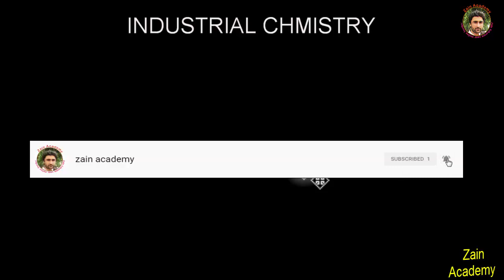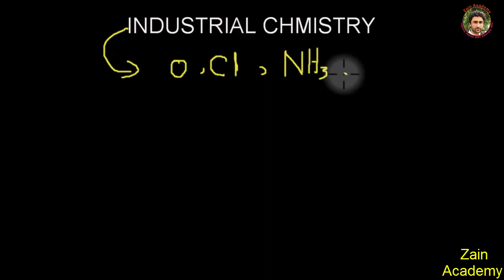What is Industrial Chemistry? in Urdu Hind Lecture For 9th Class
Hi Students!! I am zain tabasum from zain Academy. In this video I tell you industrial chemistry in detail. First of all I tell you what is industrial chemistry? Along with that I tell you what we read in industrial chemistry

Industrial chemistry definition is that
The branch of chemistry in which we study the manufacturing of chemical compound on commercial scale is called industrial chemistry.

So watch complete video and learn industrial chemistry in detail.